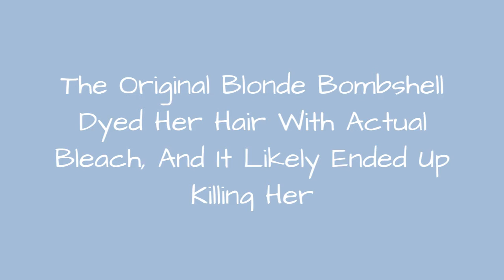The Original Blonde Bombshell Dyed Her Hair With Actual Bleach, And It Likely Ended Up Killing ✌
Jean Harlowwas the original blonde bombshell. She made a name for herself during the Great Depression in Hollywood after getting a big break with Howard Hughes'sHell's Angels. Anddespite dying at the young age of 26 on June 7, 1937, she left behind a long film reel and an even longer list of scandals, relationships, and drama.Harlowquickly became one of the biggest names in Hollywood, surpassing even Clark Gable and Spencer Tracy. MGM bought out her contract from Hughes, and she proveda lucrative acquisition for the studio. Her brazen sex appeal, coupled with her ability to hang with the boys, made her an undeniable star.But that hair of hers was problematic. Harlow's platinum blonde color, which she claimed was natural, of course,wasn't. Her hairdresser later said that he dyed it weekly with Clorox, ammonia, and Lux soap flakes. While Harlow's death can be attributed to plenty of unfortunate events in her life, repeatedly inhaling the toxic fumes created by bleach and ammonia couldn't have been good for the young starlet. That dangerous beauty hack isjust another piece of the puzzle regarding what happened to Jean Harlow.Photo: George Hurrell/Wikimedia Commons/Public Domain
0:00 - Intro
0:00:08 - Harlow Was A Magnet For Bad Publicity
0:00:50 - One Of Her Husbands Was Found Dead In Their Home
0:02:11 - Harlow Had A Rough History With Her Mother, Who Some Blame For Her Death
0:03:35 - Harlow Had Several Medical Conditions Before She Began Bleaching Her Hair
0:04:18 - Rumors Swirled About Harlow's Death
0:04:51 - Harlow Officially Died Of Kidney Failure
0:05:45 - Clark Gable Said Kissing Harlow Was 'Like Kissing A Rotting Corpse'
0:06:01 - Harlow's Hair Bleaching Process Was Very Toxic